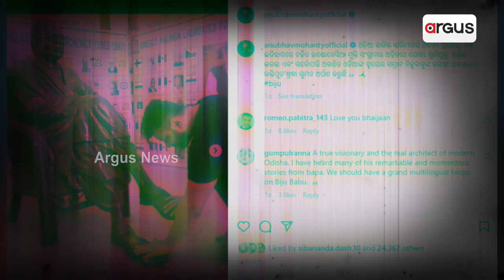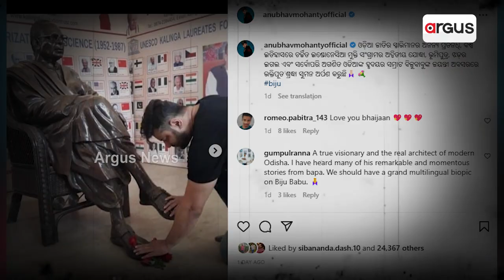MP Anubhav Mohanty Lies Under Biju Patnaik's Statue